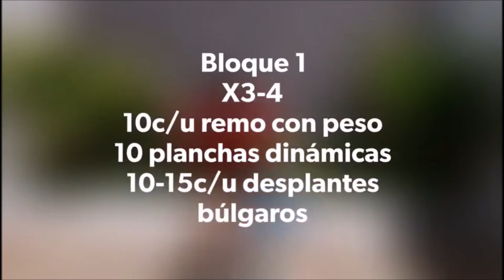Entrenamiento en casa dia 3 rutina 3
¿Quieres activarte desde casa, pero no sabes cómo hacerlo ni por dónde inciar?. El equipo Coaches de Mr. Shape te dice cómo hacerlo con estas sencillas rutinas donde no es necesario contar con equipo especializado de entrenamiento.

Aquí las rutinas a realizarse en el día 3: Rutina 3.